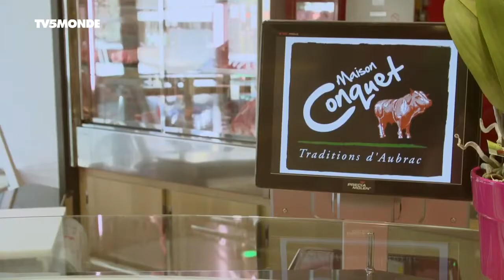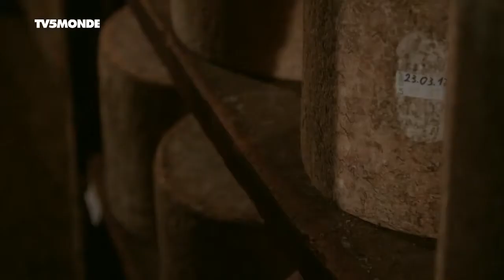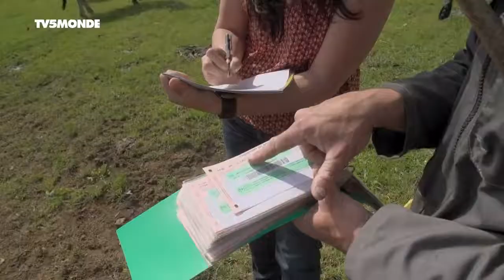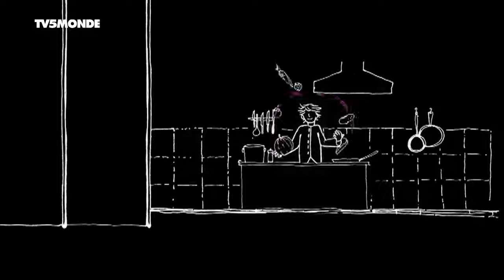Documentaire TV: Laguiole et boeuf de l'Aubrac (2017 - 2018)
À cheval sur trois départements français, l'Aubrac est un haut-plateau volcanique du Massif central : un monde de silence et de solitude, où les pâturages sont exceptionnels. Rencontre avec Patrick Mouliade, en pleine transhumance d'estive avec ses ruminants, et avec Benoît Rozière, producteur de laguiole, un fromage typique du terroir.